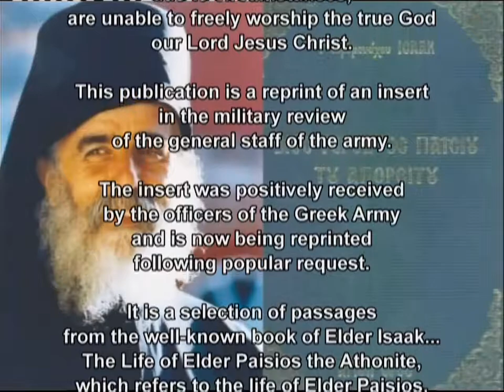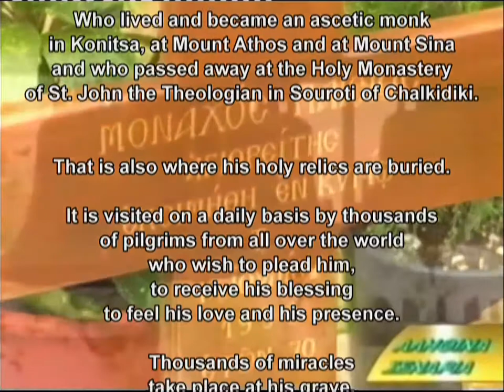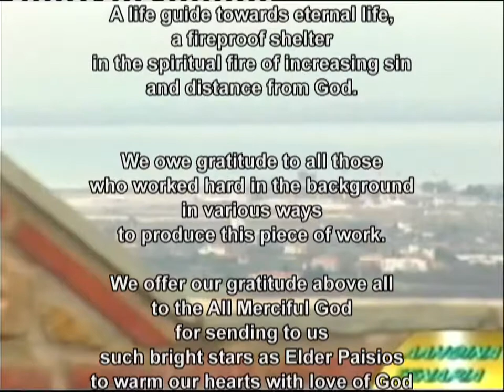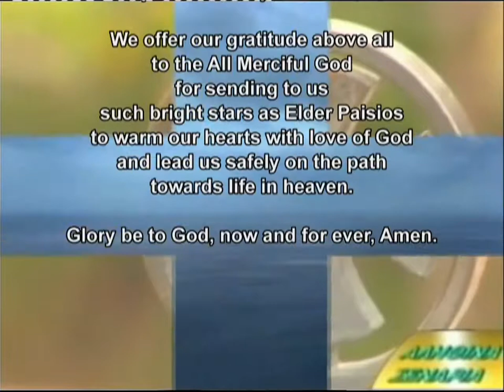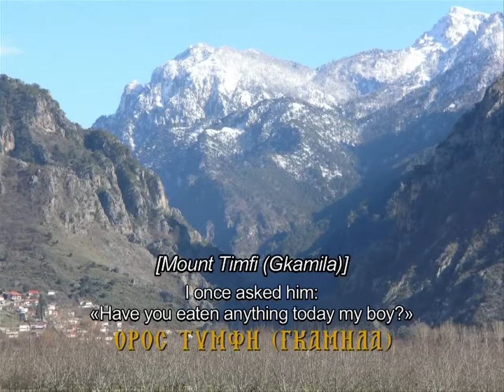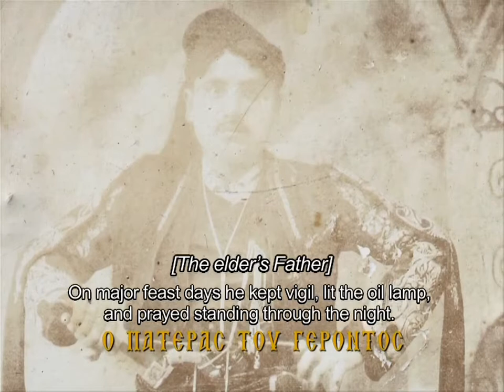Paisios DEIGMA 10 lepta